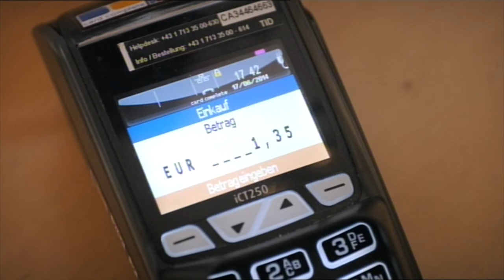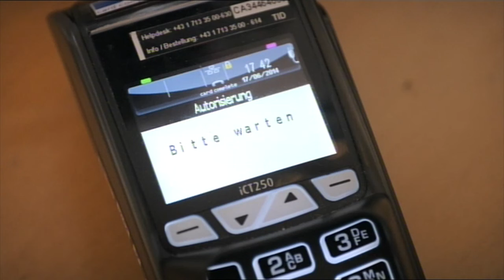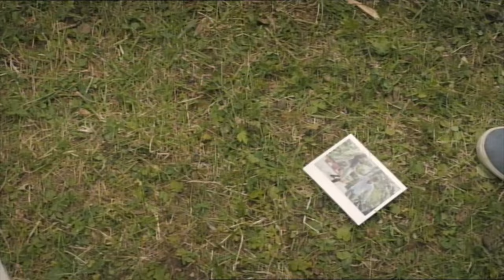Maria Köstlinger in "Vorstadtweiber" - die besten Szenen der 1. Staffel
Maria Köstlinger spielt in "Vorstadtweiber" die verarmte Adelige Waltraud Steinberg, zunächst noch Ehefrau und später die Witwe von Ministerialrat Josef Steinberg, der eine Affäre mit Waltrauds Freundin Nicoletta hat und später vom Verkehrsminister Schnitzler erschossen wird. Waltraud hat eine Affäre mit dem Sohn ihrer anderen Freundin Maria, ihrem minderjährigen Nachhilfeschüler Simon, von dem sie auch ein Kind erwartet...